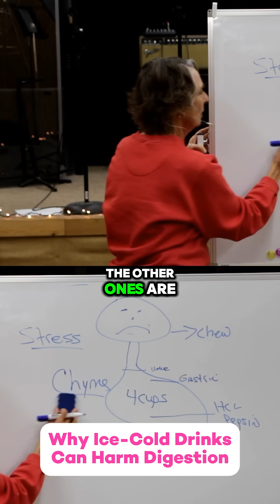Why Ice-Cold Drinks Can Harm Digestion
Do you drink iced beverages before or during meals? It might be hurting your digestion!

🔹 Cold Shrinks Blood Vessels ❄️
Just like an ice pack reduces swelling, ice-cold drinks constrict stomach blood vessels, slowing down digestion.

🔹 Dilutes Stomach Acid ⚠️
Stomach acid is crucial for breaking down food, and cold beverages weaken its power, making digestion less effective.

🔹 Enzyme Slowdown 🐢
Digestive enzymes don’t work well in a cold environment, meaning nutrients aren’t absorbed properly.

🔥 The Fix? Drink Room-Temperature or Warm Liquids

Before meals: Warm lemon water or herbal tea
During meals: Sip small amounts of room-temperature water
🚀 Boost digestion the right way! Avoid iced drinks at meals, and your gut will thank you!

🎙️ For more gut health tips, listen to the Restorative Longevity Podcast!

Jimmy, the AcuSensei, is the creator of the QRA (Quick Restorative Acupuncture) Acupuncture Treatment System, which is the only acupuncture system focused on restoring organ function and re-training the brain to restore the body’s self-healing abilities.

Jimmy also created the FPD (Functional Pulse Diagnosis) Pulse Diagnostic System that is the gold standard for detecting organ system dysfunction in Traditional Chinese Medicine.

The combination of Jimmy’s QRA + FPD, has helped Team Achieve produce phenomenal results for their patients, and catapulted Achieve Integrative Health to become the #1 rated Acupuncture & Wellness Clinic in North America.

No medical advices, just natural Restorative Health tips that work!

Live outside of Austin, TX?